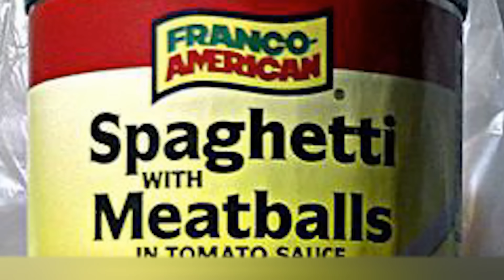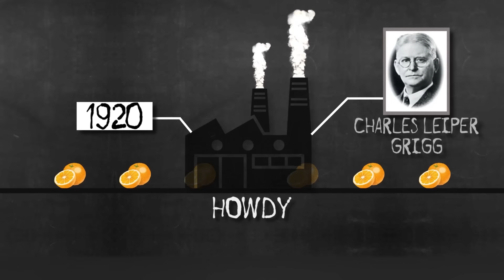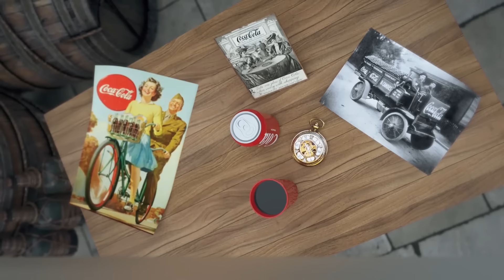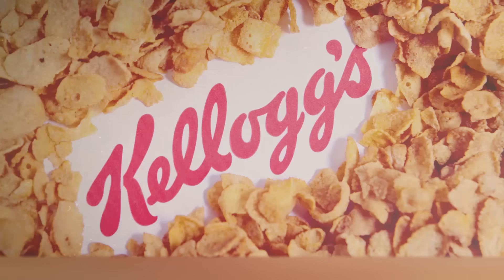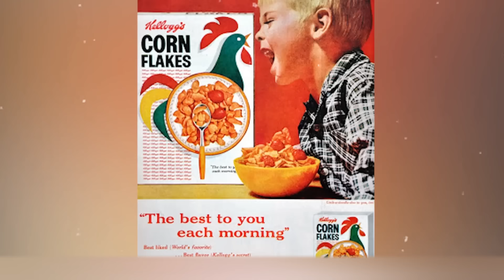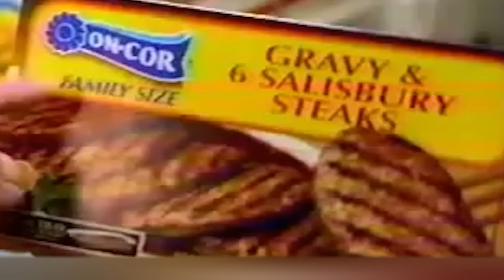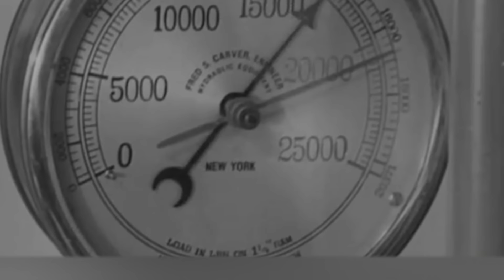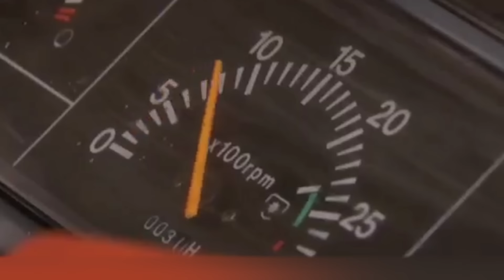10 Alimentos Que Fueron Inventados Para Otro Propósito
¿Has pensado alguna vez en lo afortunados que somos? Vivimos en una época donde los estantes de los supermercados están llenos de comida y todo el mundo, literalmente todo el mundo, puede encontrar un manjar para su gusto. Pocos saben, sin embargo, que muchos productos famosos y populares esconden muchos secretos. Y no, no sólo estamos hablando de sus ingredientes; nos referimos a por qué y para quién fueron creados originalmente. Por ejemplo, la gente todavía habla de la creación de los SpaghettiOs enlatados de Franco-American, un producto popular en los años 80. ¿Quién decidió enlatar una porción de pasta cocida? ¿Y qué opinas del pasado alcohólico de Coca-Cola, los filetes de carne curativos o los cereales que hacen a todo el mundo más amable?

00:00 - ?Hola a todos!
00:51 - 7 Up
02:27 - Graham crackers
03:44 - Coca-Cola
05:25 - Cereales
07:10 - Dr Pepper
08:04 - Salisbury steak
09:16 - Goo Goo Clusters
10:16 - Goma de mascar
11:13 - Brandy
12:20 - Cheese puffs